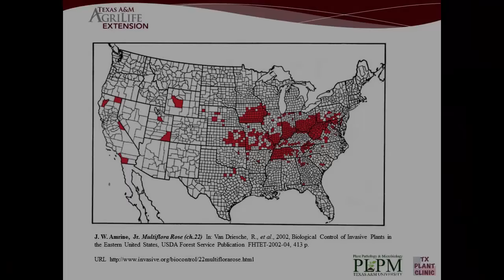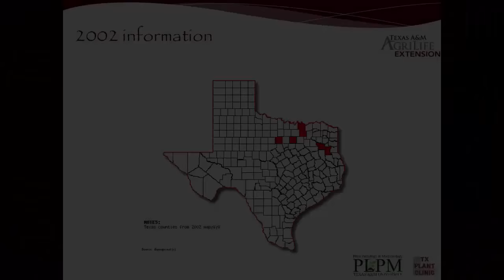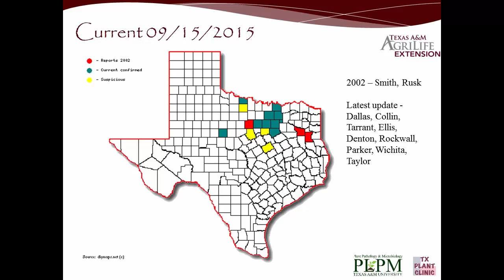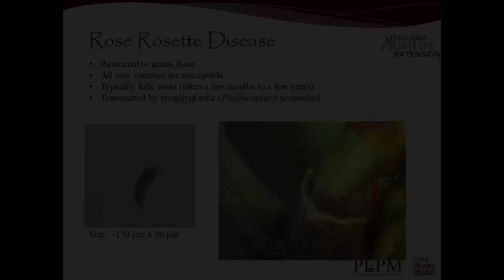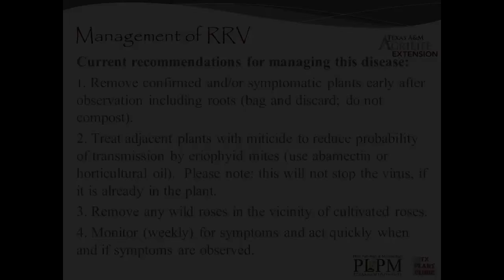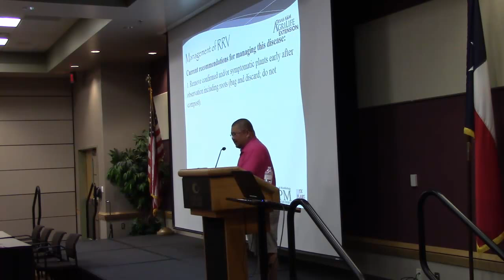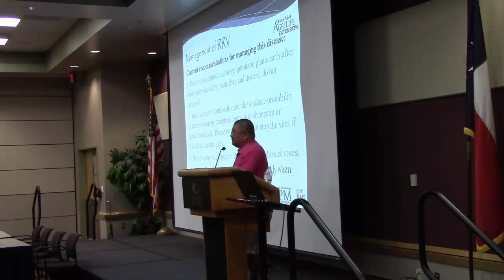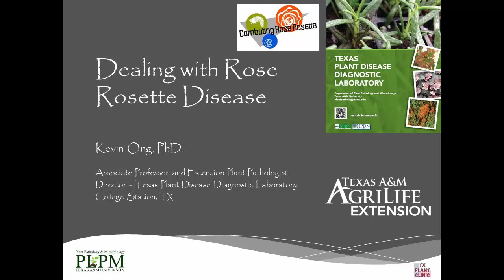Dealing with Rose Rosette Disease - Dr. Kevin Ong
Dr. Kevin Ong presents information about Rose Rosette Disease in Texas at the Rose Rosette Disease Seminar held at Collin College on October 10, 2015. The event was conducted by Texas A&M AgriLife Extension, Collin County Rose Society, Collin County Master Gardeners, and members of the Rose Rosette Eradication Alliance.